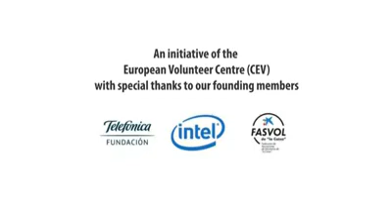Employee Volunteering European Network (EVEN) Presentation (2013)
The Employee Volunteering European Network (EVEN) was established by the European Volunteer Centre (CEV) in 2013. EVEN aims to increase the number of employers and volunteer-involving organisations with the capacity and willingness to implement good quality employee volunteering and give greater visibility to these
initiatives.
Capacity building events both online and face-to-face and dedicated publications aim to increase competencies and knowledge about Employee Volunteering. EVEN and CEV events also give members the opportunity to share experiences and have access to reliable and competent partners for employee volunteering projects.